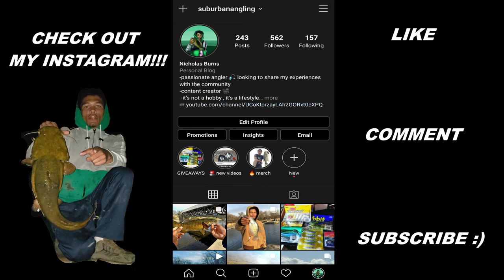INSANE Topwater Smallmouth River Fishing (50+ fish!!!)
Easily one of the best days I've ever had river fishing for smallmouth bass . Between me and my buddies we got over 50 bass easily . I'd even wager over 60 . Plus I got a nice bonus catch at the end . Anyone can appreciate a day on the river like this .

RECORDED WITH A DJI Osmo Action